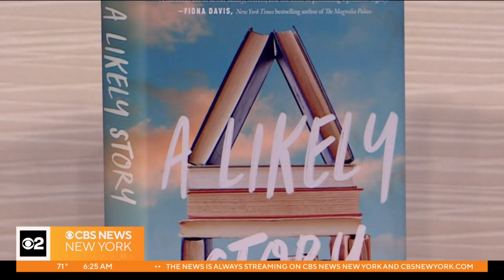"A Likely Story" written and inspired here in NYC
We're only a few days away from our first virtual Book Club meet-up!